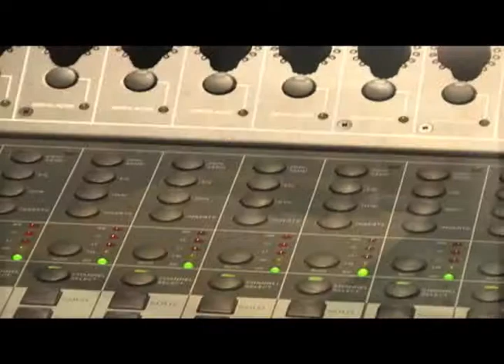Pretty boy studio commercial Spanish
music recording, mixing and mastering. beloit wisconsin